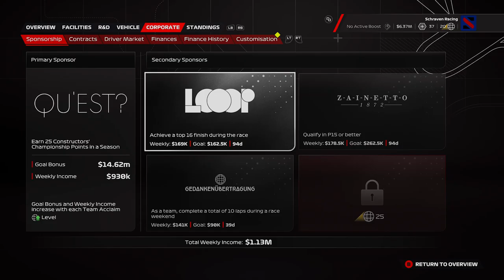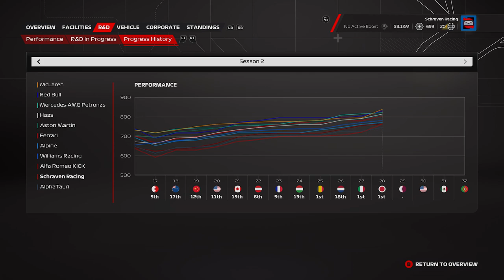F1 23 MyTeam Career Mode #28: ZE MAKEN DEZELFDE FOUT!!! (Nederlands/Dutch)